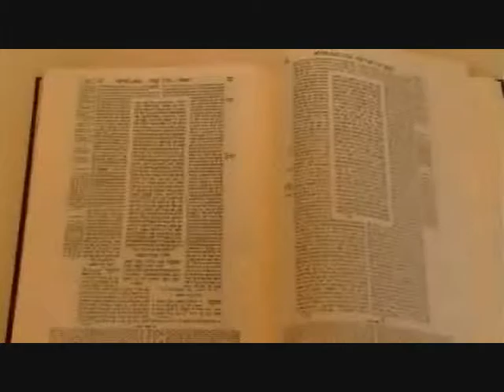Leah Newman - the learning experience